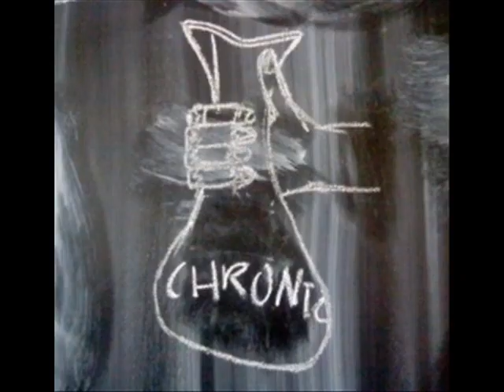Gangsta Pat- Watookmesolong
this is one of my favourite songs of Gangsta Pat. some of the pictures are shooted at peak Bezbog ( Bulgaria )